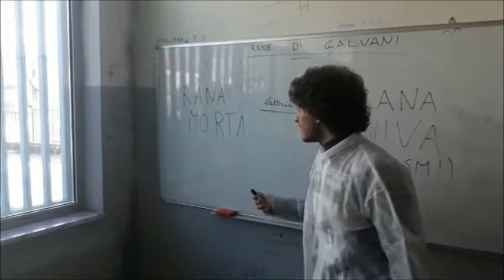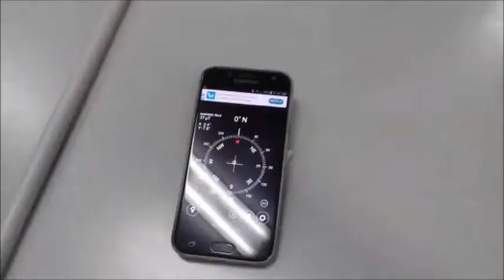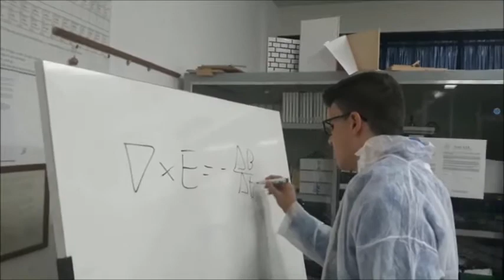Michael Faraday - Trailer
Una storia strappa lacrime